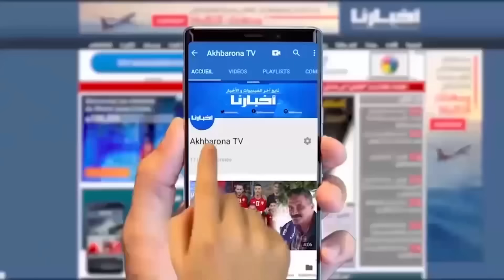نايضة فماتش الوداد والجيش بين الجمهور والبوليس وها اشنو وقع